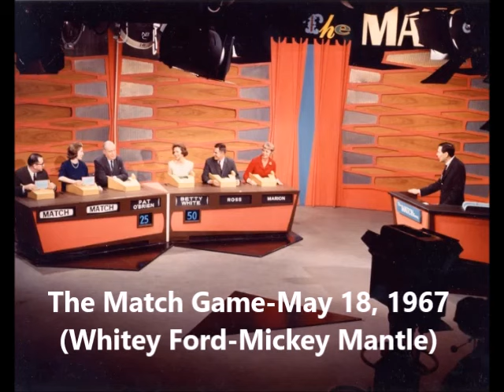May 18, 1967-The Match Game (NBC-TV Audio) (Whitey Ford-Mickey Mantle)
=And after my first upload, here is the audio of the next day's Match Game with Whitey Ford and Mickey Mantle as recorded in Detroit on May 18, 1967!  (There will be one more to follow later on).